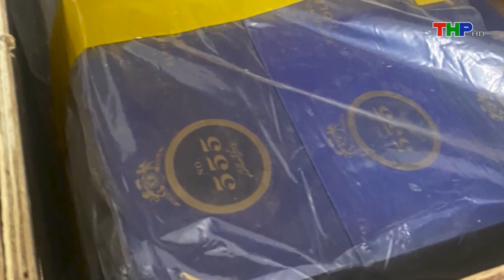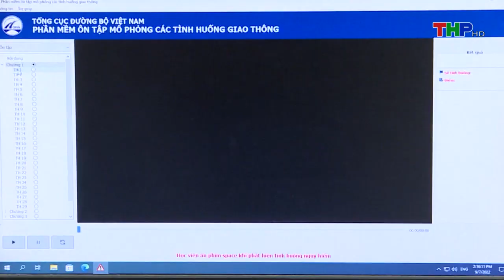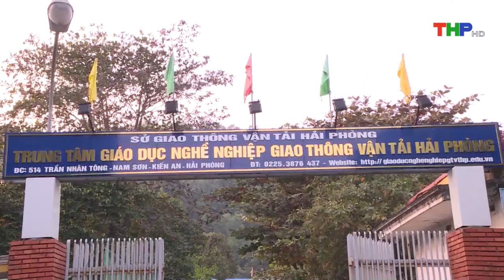Bản tin Hải Phòng kết nối (09/01/2024)